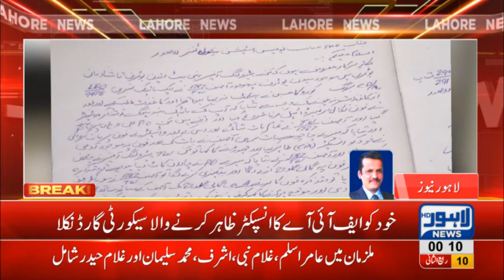Man showed himself as FIA Inspector was a security guard